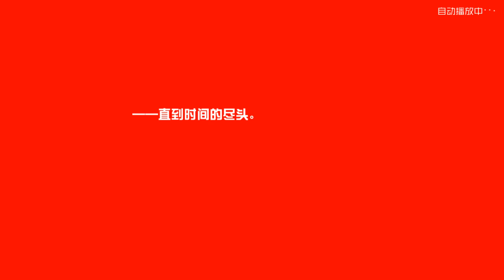永遠的7日之都 第十一周目 Part 8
阿嵐線
完成結局【業火】(般若之怒)